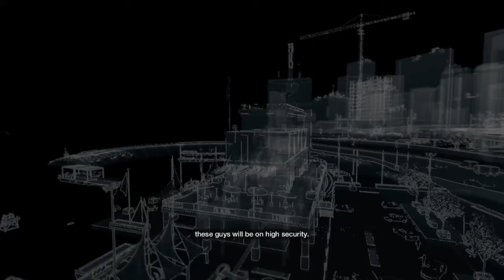Watch Dogs Gameplay Walkthrough Part 18 ROLE MODEL (PS4) No Commentary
Watch Dogs Game Is Action Adventure Stealth Type Game And This Game Is Type Of Hackers
We Did All Adventures With Aiden Pearce A Vigilante Who Don't Want To Do Anything Bad But He Have To Do Cause The Bad Guys Means
The Bad Hackers Who Has Killed His Family Means His Daughter Therefore He Want To Take
Revenge From Them Therefore He Look Like Bad.

The Watch Dogs Is Developed And Made By Ubisoft Yeah Ubisoft Try To Make A Different Open World Game So Ubisoft Make Watch Dogs
And In This Open World Game There Is Many Backings Like Road Blockers, Bridges,Steam Pipes, Cameras📷,Traps, Explosives,Cars And Many More Things Are Hackable.

In This GamePlay Includes: Only One Mission, Review Of This Game,Free Roam,Actions And Adventures.

So If You Want Any Hacking Games So Buy This Game.